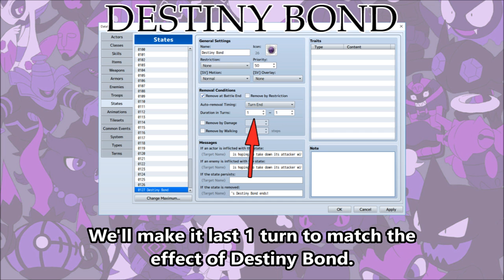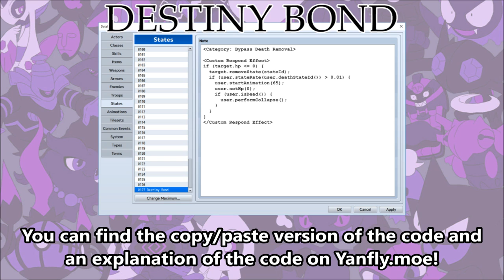Tips & Tricks - Destiny Bond (Pokémon) - RPG Maker MV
Destiny Bond is a move from Pokémon that makes the user enter a Destiny Bond state. If the user gets K.O.'d while in this state, the user will take down its attacker with it for a double K.O.! You can now recreate this effect in RPG Maker MV!